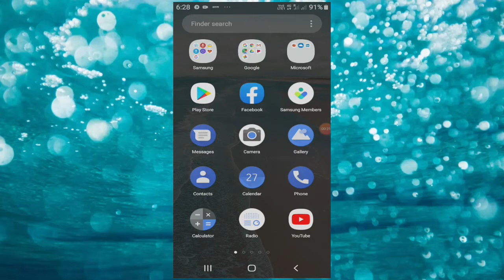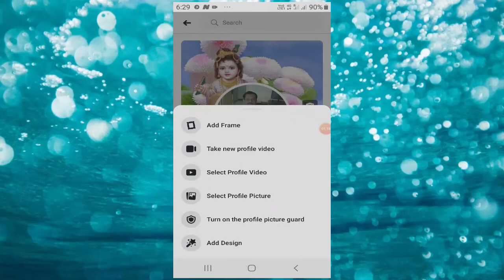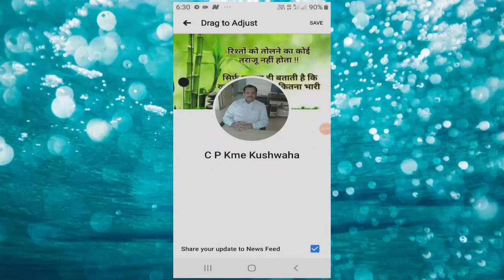Facebook par profile photo &cover photos kaise change kare